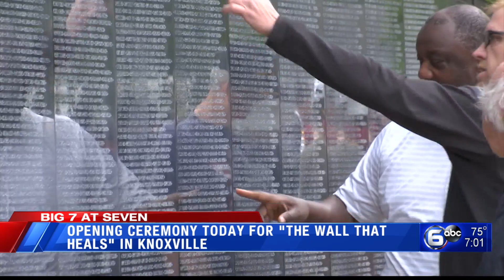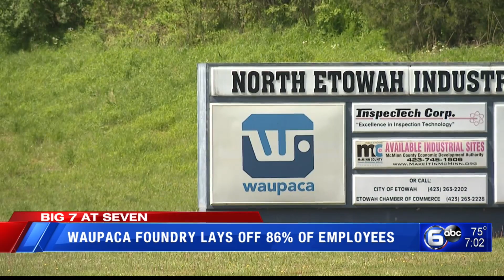'Joker's Law', McMinn Co. Foundry lays off 86% of employees, Execution postponed│WATE's The Seven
0:00 What Firefighters face protecting you
1:39 New report reveals damage caused by Wears Valley wildfire
2:04 Opening ceremony today for The Wall that Heals in Knoxville
2:40 Waupaca Foundry lays off 86% of employees
3:36 Oscar Smith execution postponed
4:10 Man charged with aggravated kidnapping
4:39 Joker's Law passes the state senate
5:55 Barber goes above and beyond